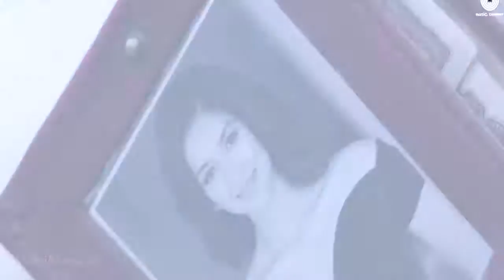Tay Hai Rustom 720pMobiMasti in